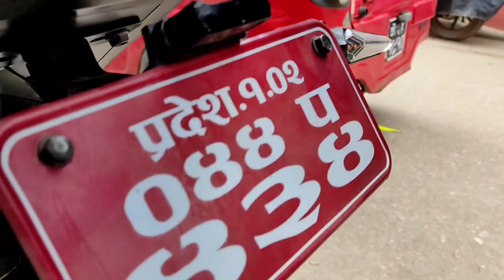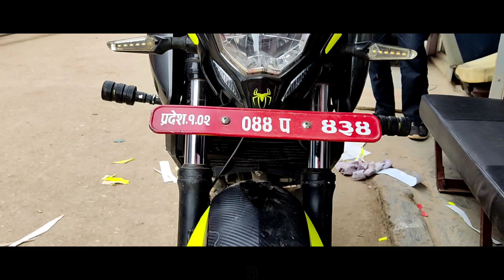Restrickering NS 200 | Neon edition | Nikesh vlogs